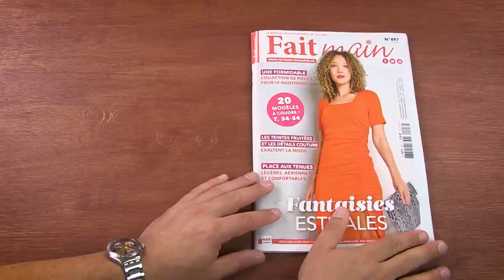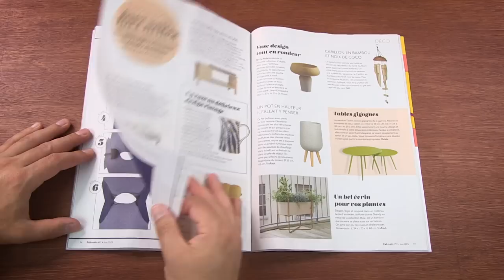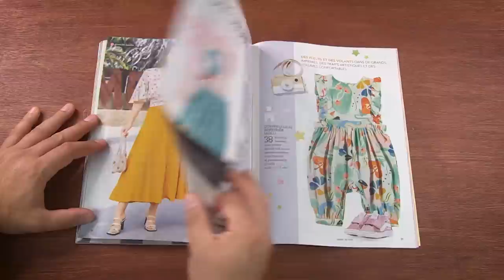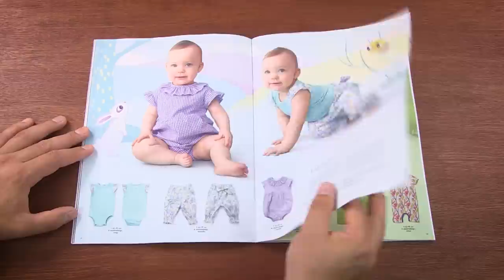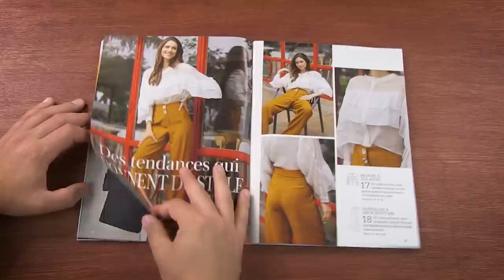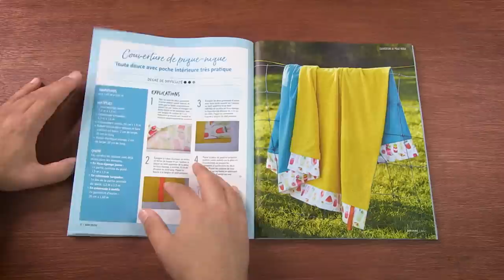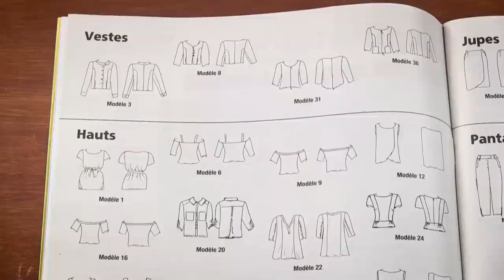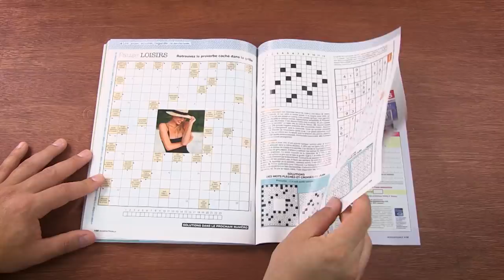Revue de Presse Couture - Mi-Juin 2023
Exceptionnellement en milieu de mois, je vous propose de feuilleter ensemble 7 magazines Couture afin de gagner du temps devant le kiosque à journaux !

Si vous souhaitez que je vous accompagne dans votre business dans le textile, la prise de RDV se fait

Intro (0:00)
* Couture Actuelle (03:38)
* Diana Couture  (08:55)
* Elena Couture  (13:06)
Merci, annonce, bisous, et à la semaine prochaine ! (17:09)